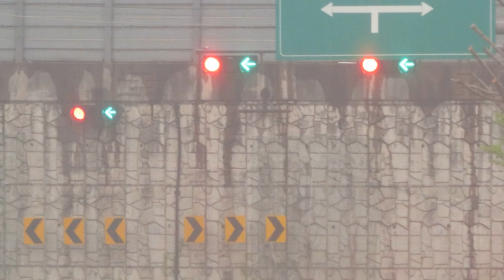봄비 내리는 서울 거리| No. 20200419. picture slowly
봄비 내리는 서울의 풍경을 사진으로 담았다. 서울 구로구의 비 내리는 풍경이다.